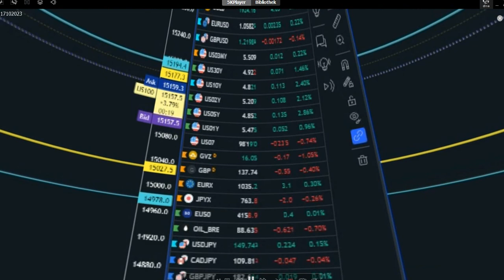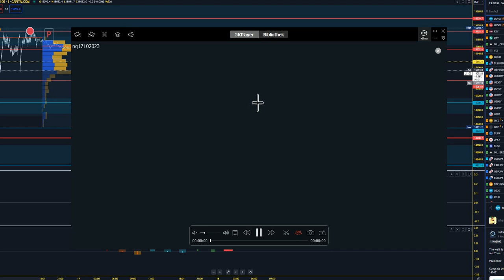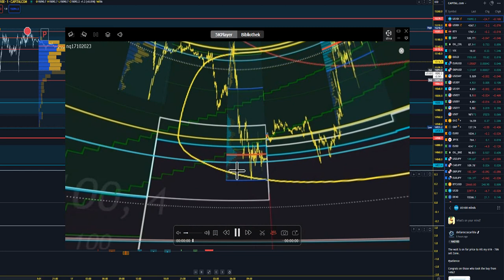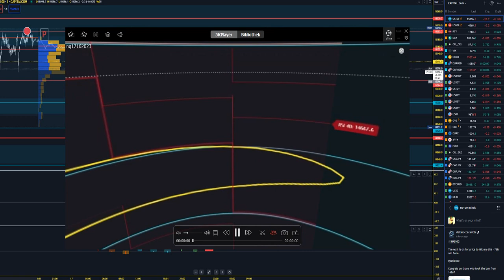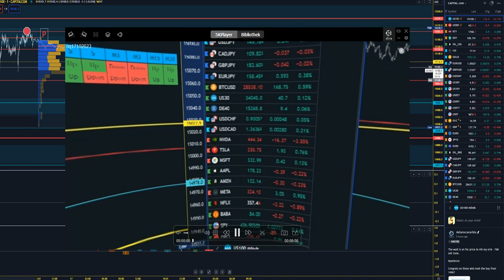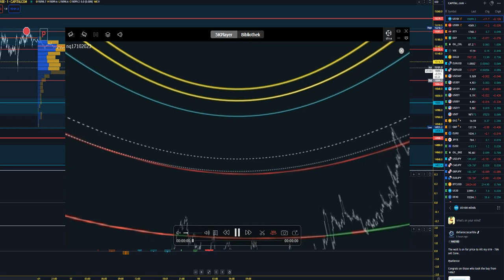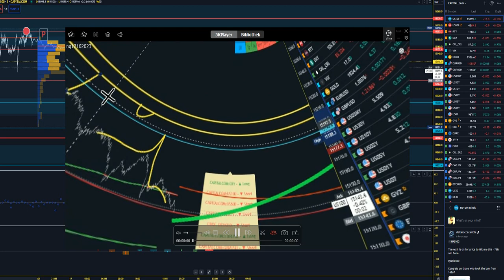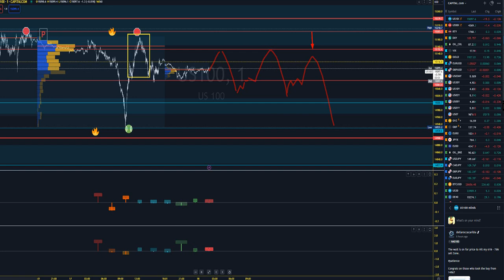NASDAQ TRADING FORECAST AND STRATEGY FOR TODAY 18.OCT 2023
Davy Brasco in Tradingview
Trader DaveBrascoFX